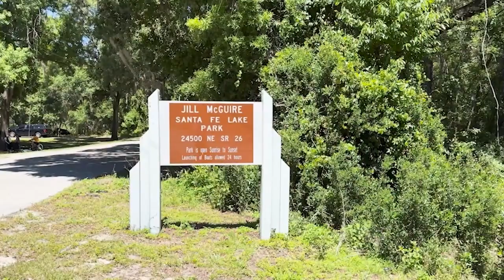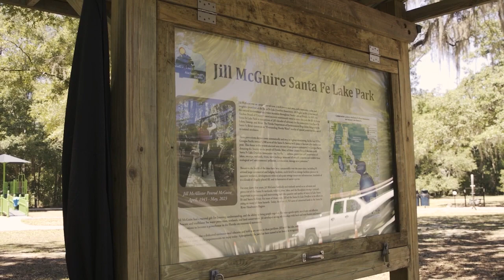Jill McGuire Lake Santa Fe Park Dedication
On Saturday, April 13, 2024 the Alachua County Commission celebrated the renaming and dedication of the Jill McGuire Lake Santa Fe Park (24500 NE SR 26, Melrose).

Jill McGuire was an environmental icon, a well-known and respected community leader, and longtime president of the Santa Fe Lake Dwellers Association. Jill fought to protect the natural environment and water resources throughout North Central Florida. In 2023, the County Commission unanimously voted to name the park the Jill McGuire Santa Fe Lake Park in recognition of Jill's decades of advocacy for protecting the Santa Fe Lakes, Swamp, and River. She loved the lake, used the park frequently, and lobbied for many of the improvements we enjoy today.